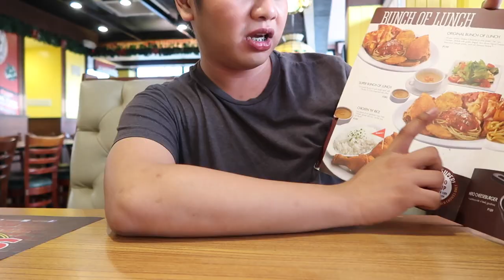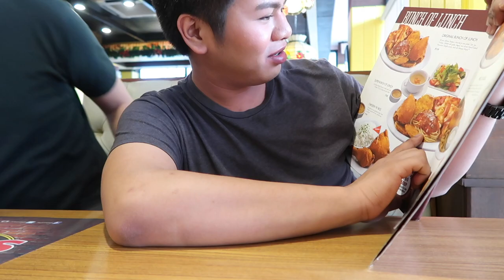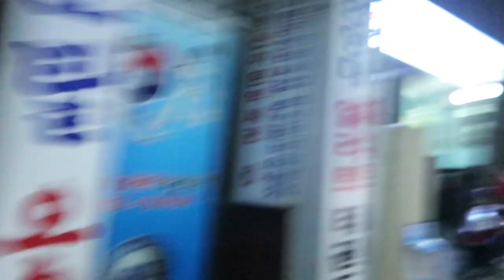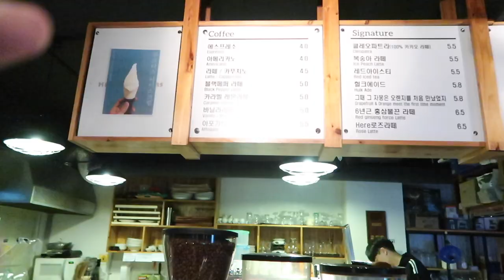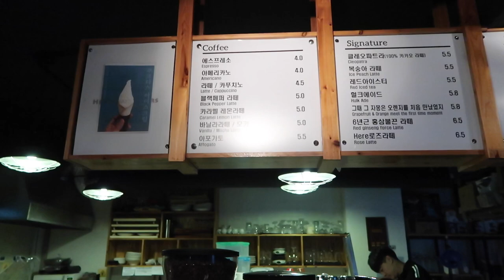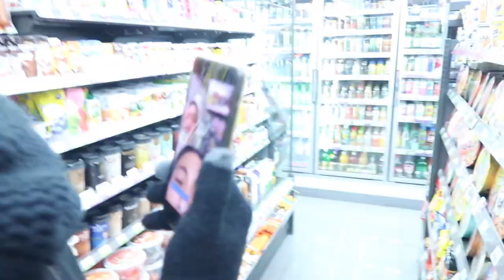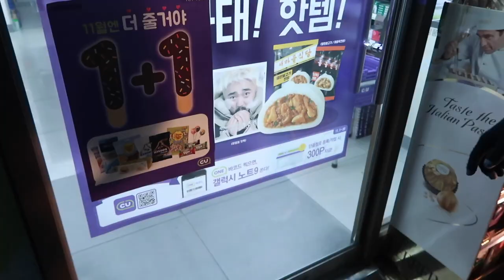12 'DATES' of CHRISTMAS (Ang PINAKA-UNA naming DATE) | Wowie and Ronan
Hi,